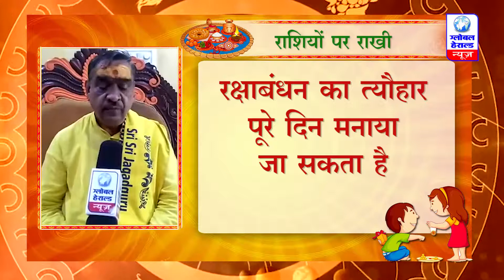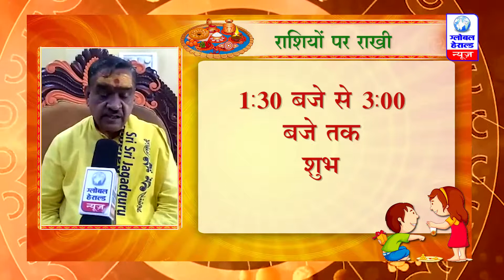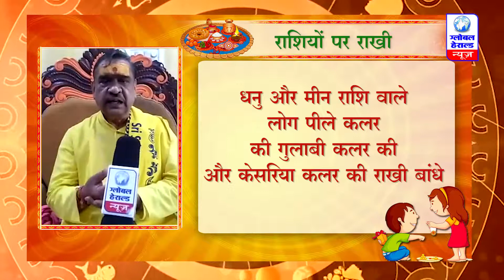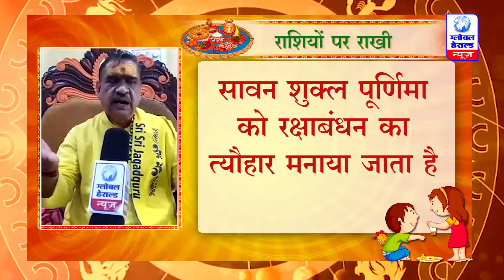🔴मनाए राखी का त्यौहार आपकी राशि के अनुसार